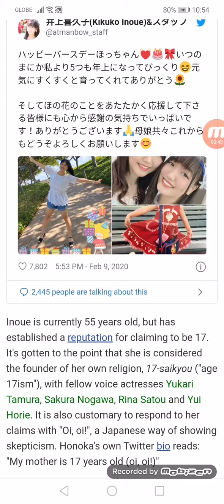Kikuko Inoue Celebrates Her Daughter Turning '5 Years Older' than Herself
Veteran voice actress says she'll always be 17 years old